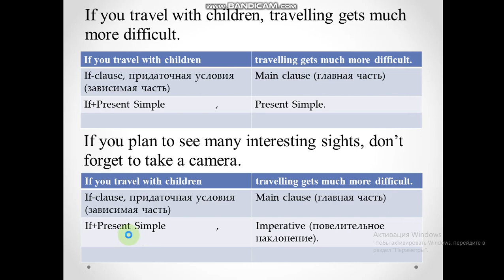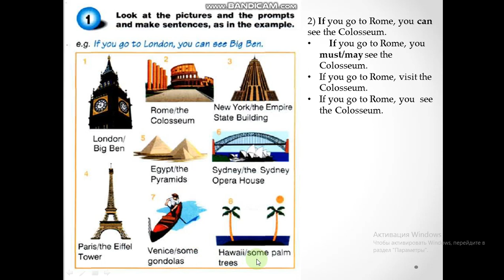Урок для 7кл Unit 8 leseson 1 Travel tips часть3